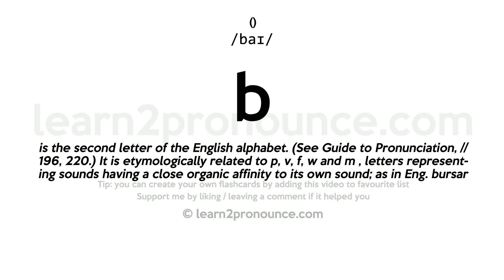Pronunciation of B | Definition of B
B pronunciation | How to pronounce B in English?
/biː/
Meaning of B | What is B?
(1) is the second letter of the English alphabet. (See Guide to Pronunciation, // 196, 220.) It is etymologically related to p, v, f, w and m , letters representing sounds having a close organic affinity to its own sound; as in Eng. bursar and purser; Eng.  bear and Lat. ferre; Eng. silver and Ger.  silber; Lat. cubitum and It. gomito; Eng. seven, Anglo`-Saxon seofon, Ger. sieben, Lat. septem, Gr.`epta`, Sanskrit saptan. The form of letter B is Roman, from Greek B (Beta), of Semitic origin. The small b was formed by gradual change from the capital B.
What is B | B meaning and definition?